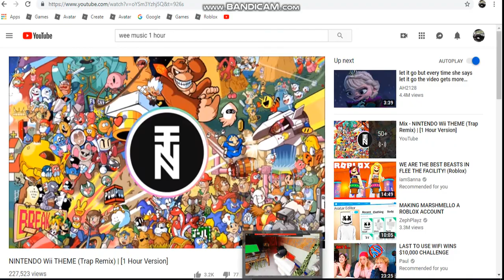Flee The Facility...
hii today Ima be playing flee the facility enjoy girlies